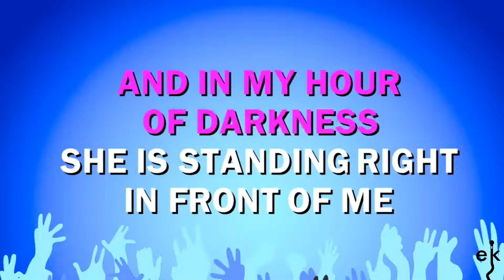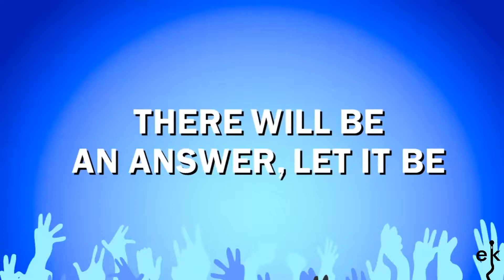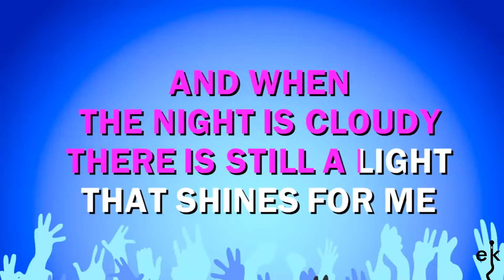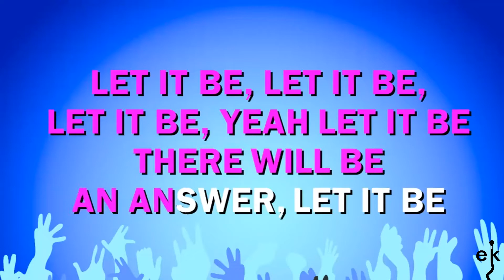Let It Be - Beatles (Karaoke Version)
If you wish to watch and listen to more great Beatles songs, check out their channel